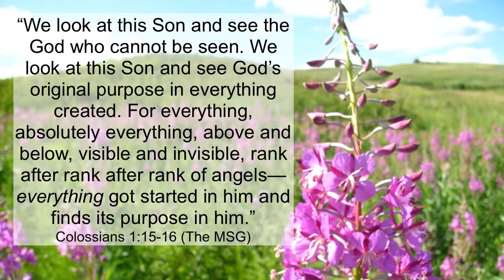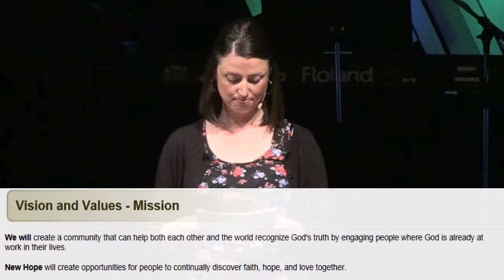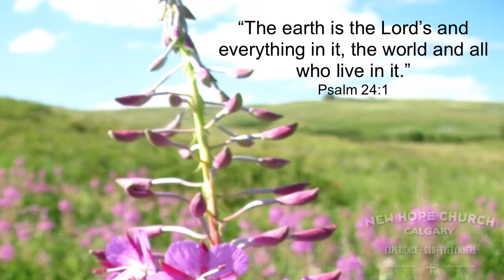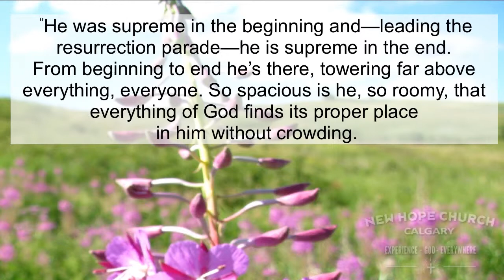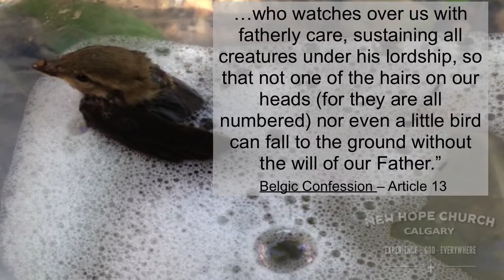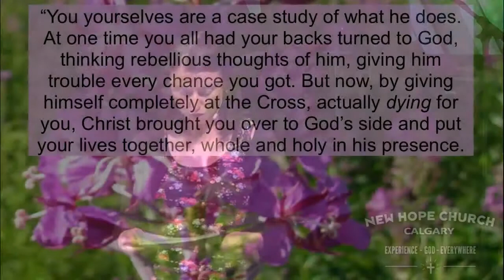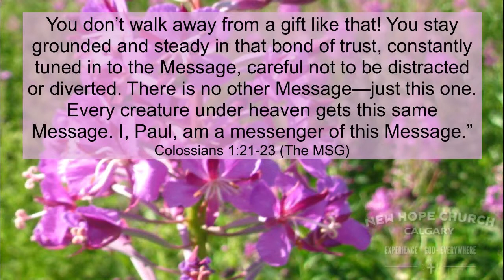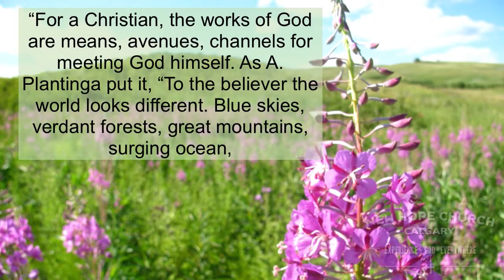Making all things New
Experience-God-Everywhere. God's vision for New Hope Church is a huge and sometimes challenging vision. In this message intern pastor Cari is going to journey through two books; the Bible and creation, in order to more fully understand how God is making all things new.

Christ Holds It All Together
We look at this Son and see the God who cannot be seen. We look at this Son and see God's original purpose in everything created. For everything, absolutely everything, above and below, visible and invisible, rank after rank after rank of angels—everything got started in him and finds its purpose in him. He was there before any of it came into existence and holds it all together right up to this moment. And when it comes to the church, he organizes and holds it together, like a head does a body.
He was supreme in the beginning and—leading the resurrection parade—he is supreme in the end. From beginning to end he's there, towering far above everything, everyone. So spacious is he, so roomy, that everything of God finds its proper place in him without crowding. Not only that, but all the broken and dislocated pieces of the universe—people and things, animals and atoms—get properly fixed and fit together in vibrant harmonies, all because of his death, his blood that poured down from the cross.
You yourselves are a case study of what he does. At one time you all had your backs turned to God, thinking rebellious thoughts of him, giving him trouble every chance you got. But now, by giving himself completely at the Cross, actually dying for you, Christ brought you over to God's side and put your lives together, whole and holy in his presence. You don't walk away from a gift like that! You stay grounded and steady in that bond of trust, constantly tuned in to the Message, careful not to be distracted or diverted. There is no other Message—just this one. Every creature under heaven gets this same Message. I, Paul, am a messenger of this Message.
(Colossians 1:15-23, The MSG)